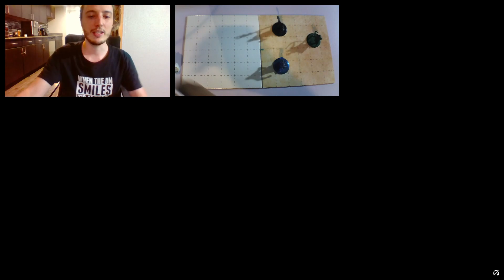Dorms & Deans Ep13: The Beach Episode (part 1)